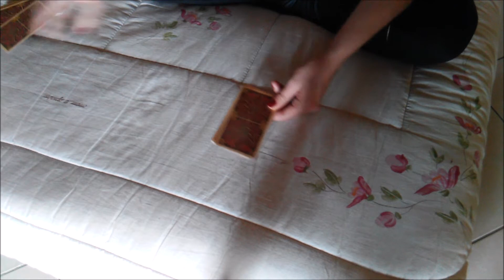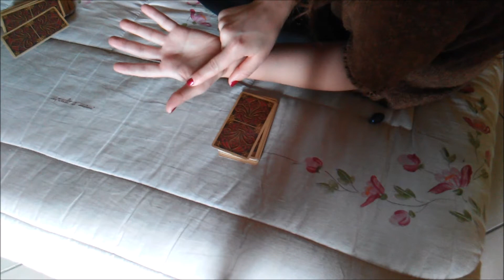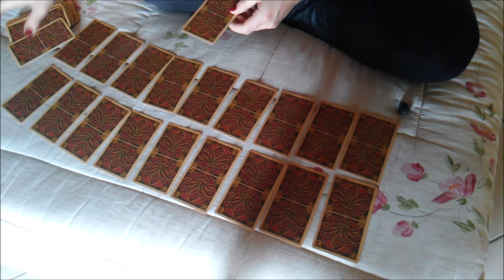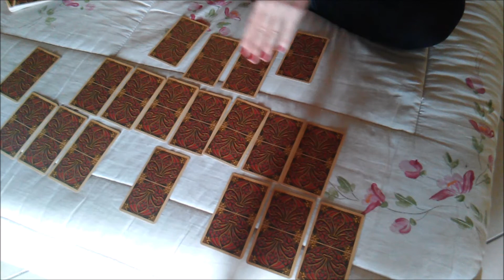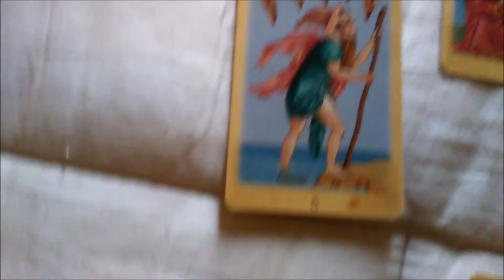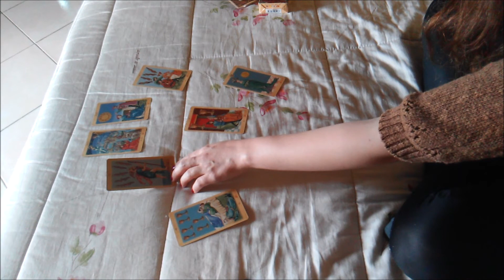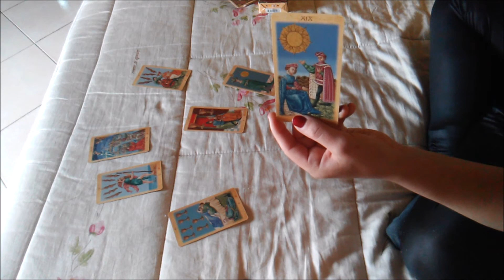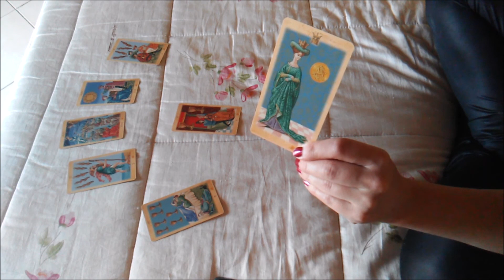LEGGO I TAROCCHI A GAIA: Il metodo chiromantico